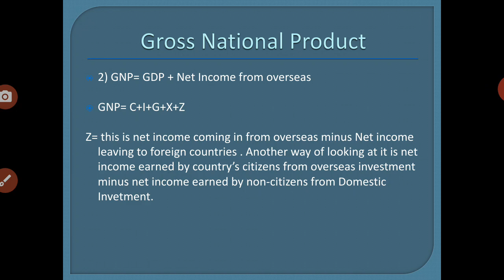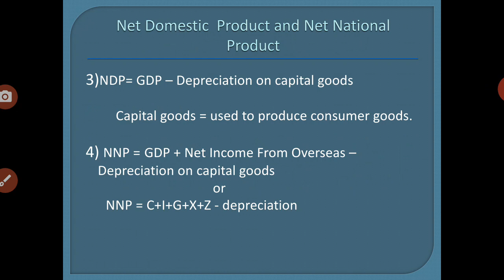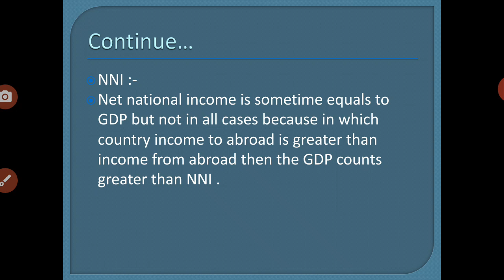( Part 2)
By
Prof. Pooja